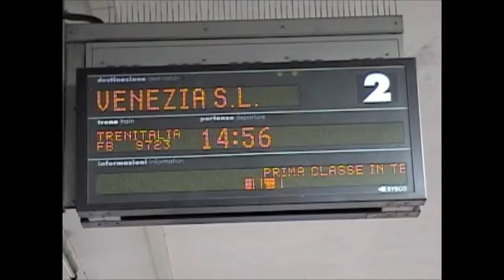VERSACE CHRIS TAKE MY HEART (OFFICIAL VIDEO)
VESACE CHRIS PERFORMS HIS SONG FROM THE UPCOMING RNB MIXTAPE THE VERSACE CHRONICLES TITLED TAKE MY HEART